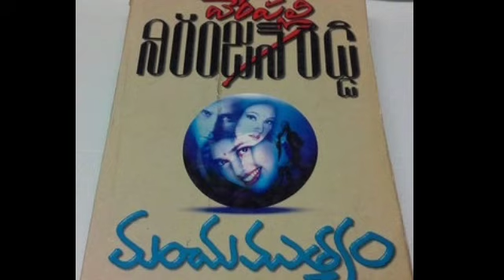మంచుముత్యం(Part-8)👉వేంపల్లి నిరంజన్ రెడ్డిగారి రచన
audio books
audio novels
ఈ నవలను చదవడంపై ఎవరికైనా అభ్యంతరం ఉంటే comment రూపంలో తెలియచెయ్యండి,ఈ నవలను నా channel నుండి వెంటనే  delete చేసేస్తాను